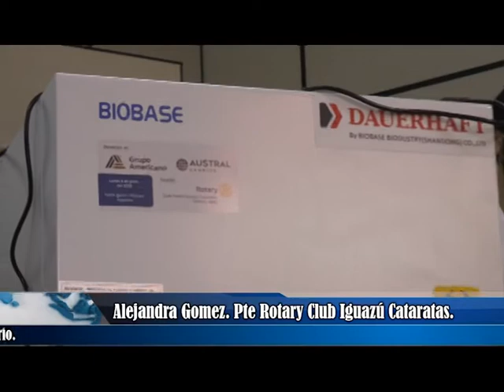Donación al hospital de una "Cabina de Seguridad Billogica", para uso de Oncología y Laboratorio